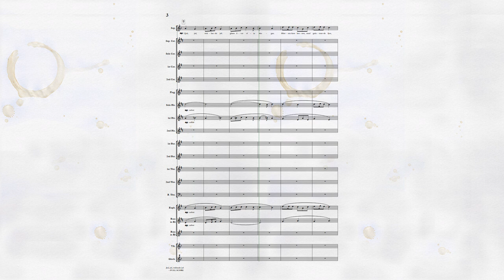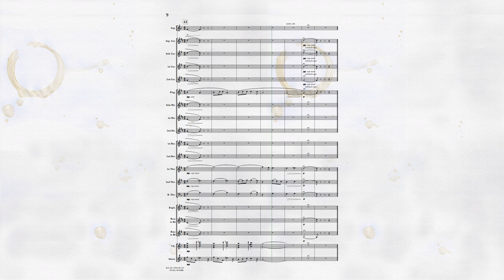Jul, jul, strålande jul Nordqvist, arr JVL - Brass Band & Soprano Singer